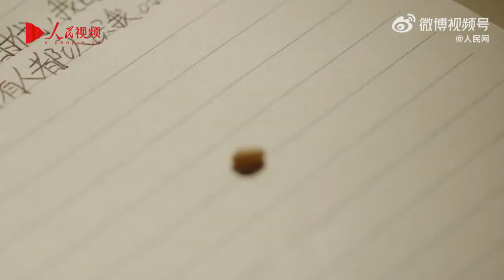【民生新闻】粮食，国计民生的基石，国家安全的底线。只有把牢粮食安全主动权，才能把稳强国复兴主动权。今天是第八个全民国家安全教育日 来源@人民网